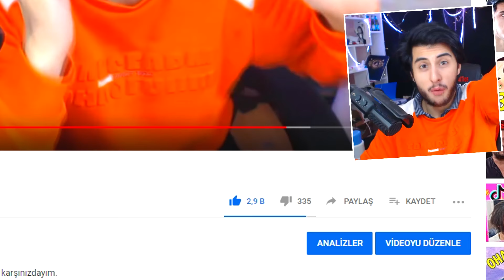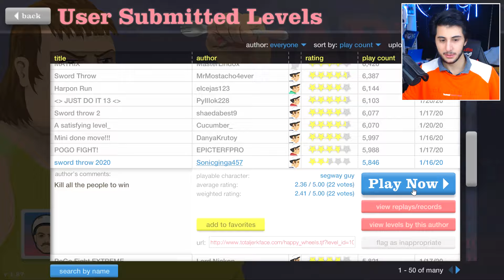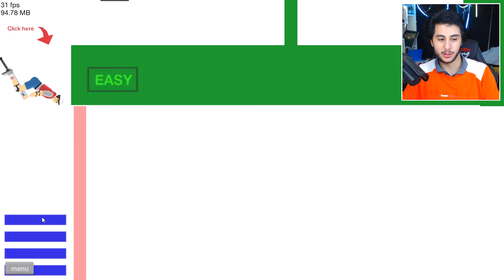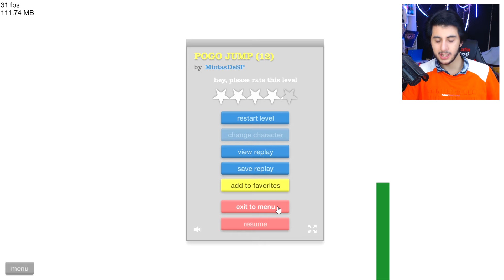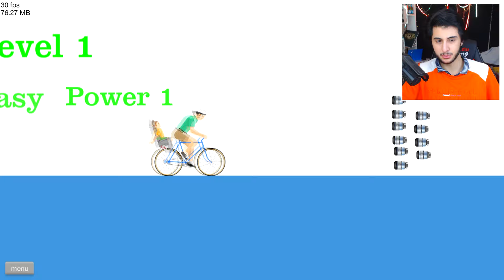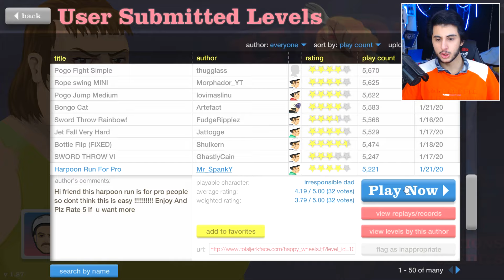KILIÇ GİRSEDE HAYATTAYIZ ÖLMEDİK AGA!!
Hoşgeldiniz ben Eren, KILIÇ GİRSEDE HAYATTAYIZ ÖLMEDİK AGA!! videom ile karşınızdayım. Gerçekten güzel ve eğlenceli ve komik bir video oldu iyi seyirler.